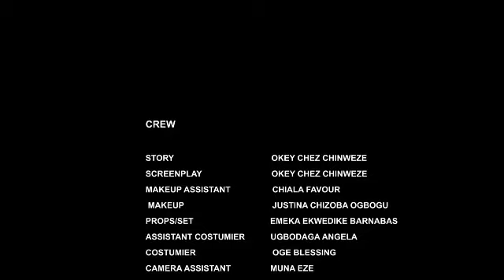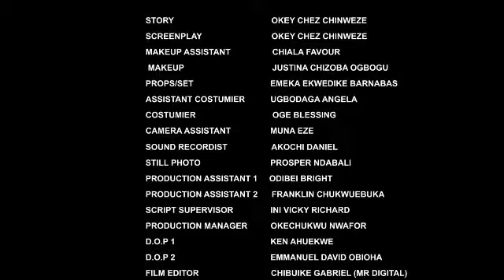I CNT BELIV MY JEALOUS BST FRND SET ME UP WIT MY IRRESISTABLE EX JUST 2 DESTROY ME AND HV MY WIFE 1;